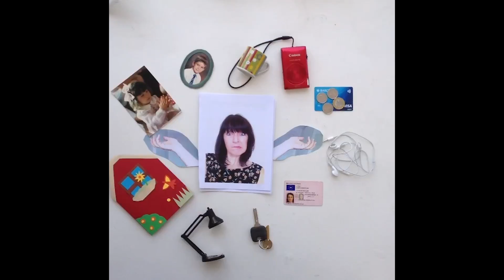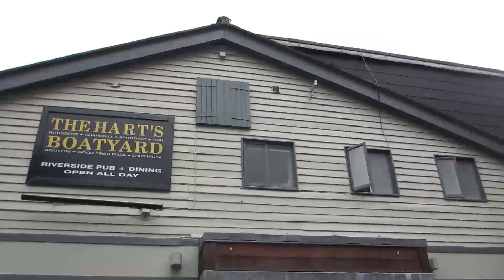Vedij Day 15 and 16 | A Weight Lifted Off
Stray Peahen, Father's Day, work finished! Yay!, getting mildly creative with pizzas and an early night!  Also I think I'm going to buy some James Allen books after watching this video by Hebbs&Wiggy: